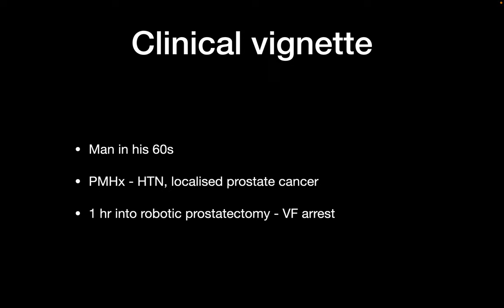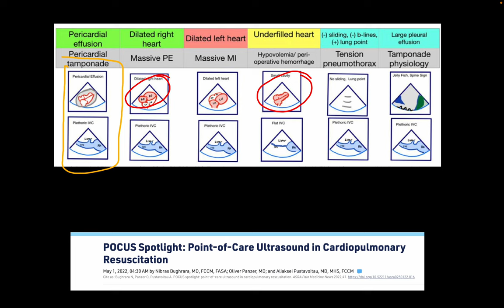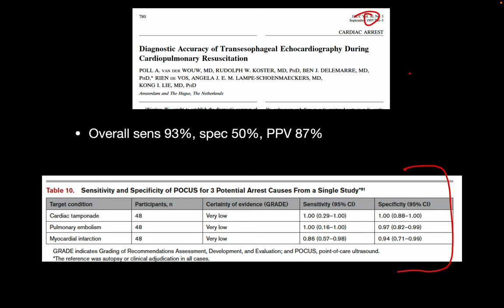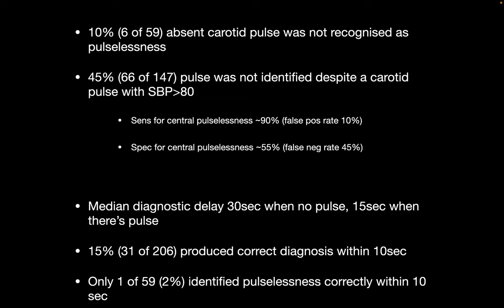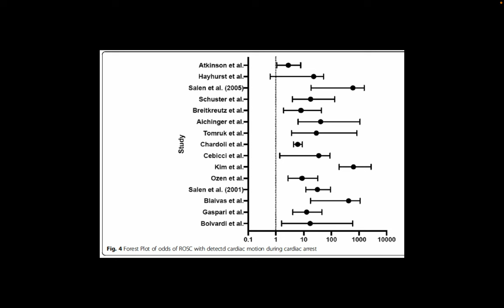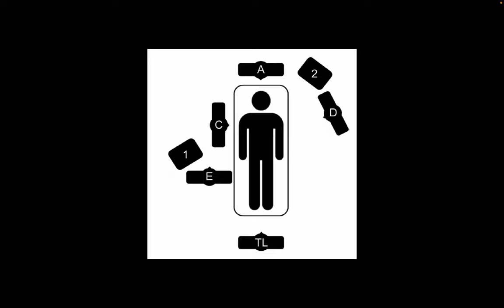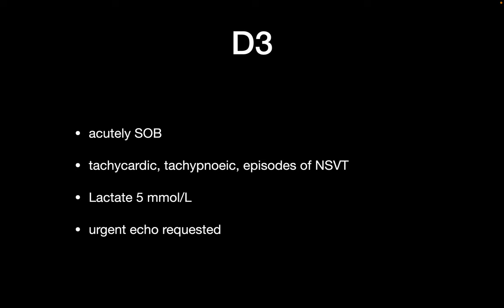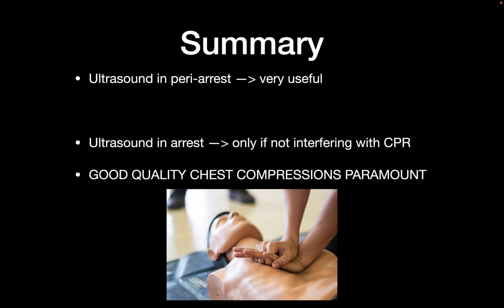Arrest / peri-arrest - utility of echocardiography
The use of POCUS in peri-arrest patients, and arrest patients. Recent societal guidelines and literature review.